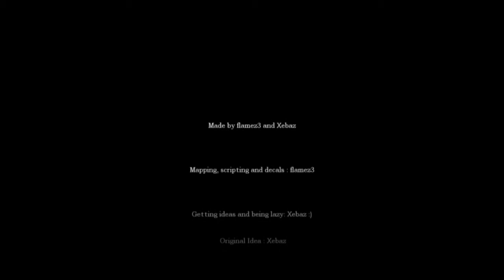Amnesia Custom Story - The Grunt's Castle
..20 minutes of me getting scared on a horror game. :D